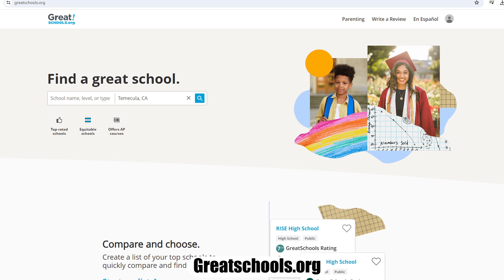Temecula CA vs Winchester CA | Which City is Right For You?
Which city is better, Temecula, CA or Winchester, CA? We will let you decide! In this video we cover topics including affordability, things to do, schools, safety, and traffic to give you an inside look at what living in Temecula and Winchester is like! 🔍

Both cities are a great place to live but one city might work better for you and your family. Keep watching until the end to see who takes the win! 🔥🙌🏼

Want to connect on other socials? 🙌🏼
We are so grateful for each and every viewer! Whatever works best for you! 🤩
DRE #01914085 | 02022092
CHAPTERS:
00:00 Intro to Temecula CA vs Winchester CA | Which City is Right For You?
01:08 Affordability in Temecula CA vs Winchester CA
02:43 Things to Do in Temecula CA vs Winchester CA
05:04 Schools in Temecula CA vs Winchester CA
04:46 Safety in Temecula CA vs Winchester CA
06:11 Traffic in Temecula CA vs Winchester CA
08:04 Wrap Up on Temecula CA vs Winchester CA | Which City is Right For You?